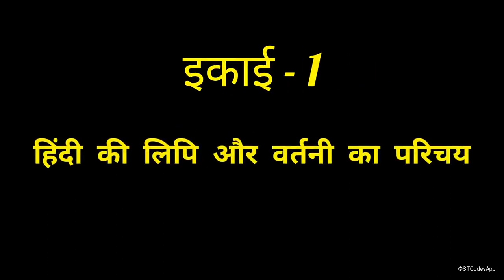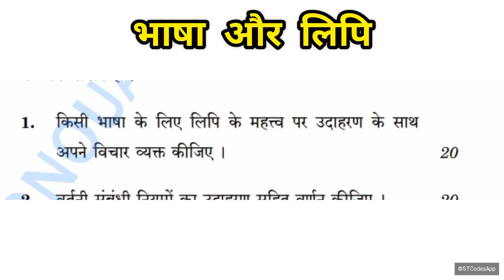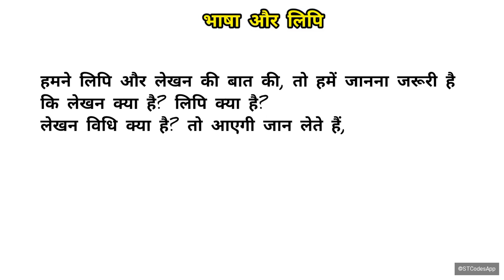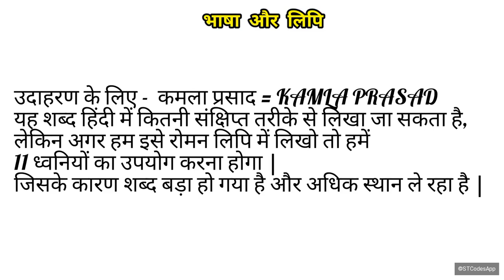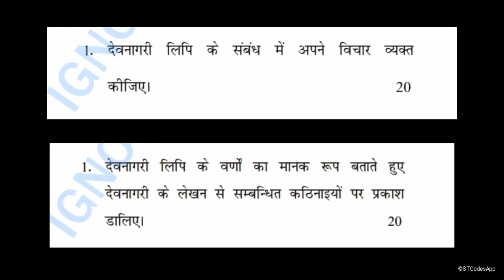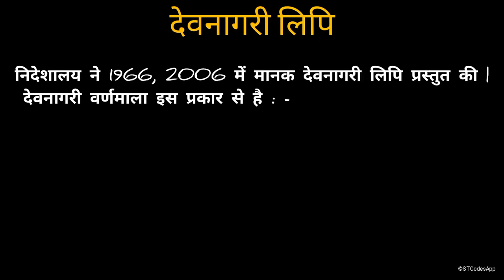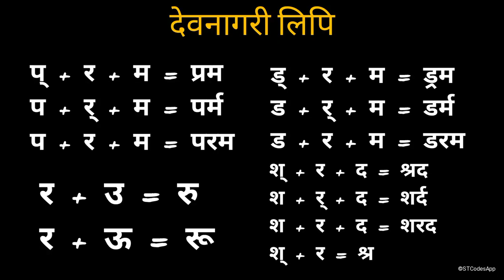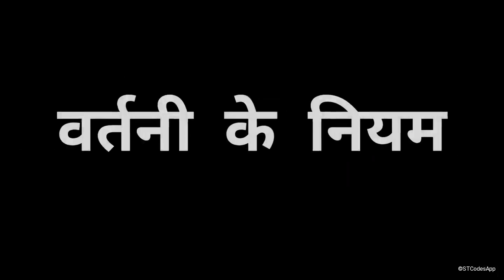BHDLA -135 Unit-1 full Explanation